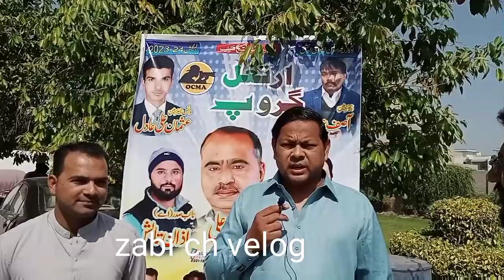Amir Ghori Okara Camera Man Association